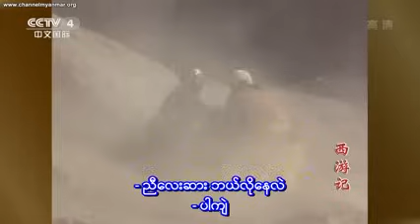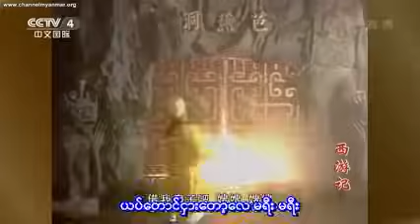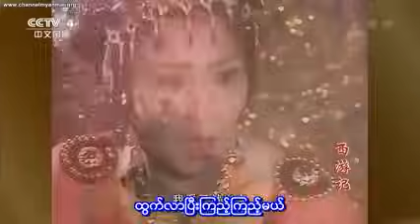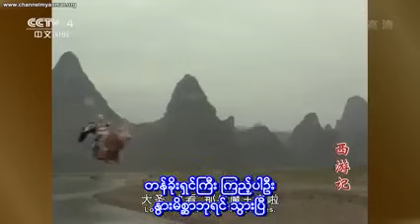Journey To The West 1986 စွန်းဝူခုန်း Ep17